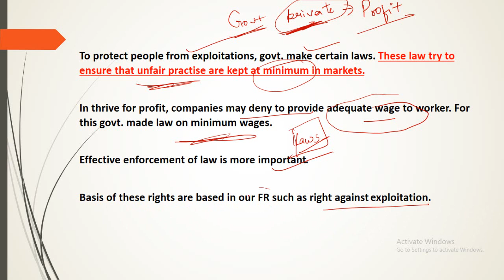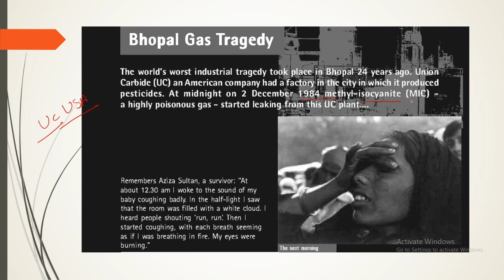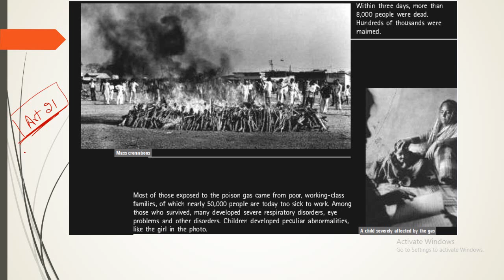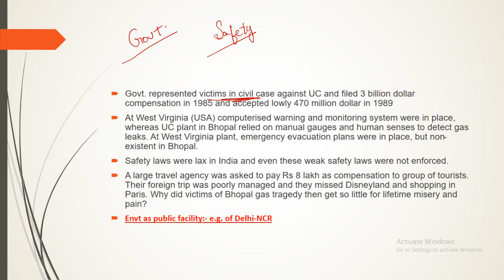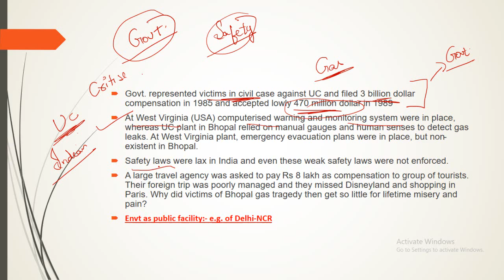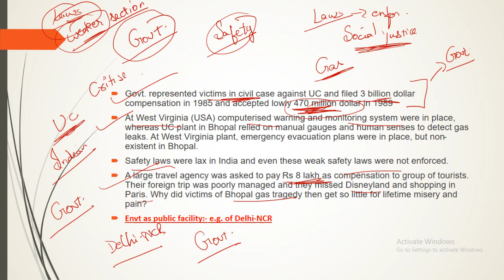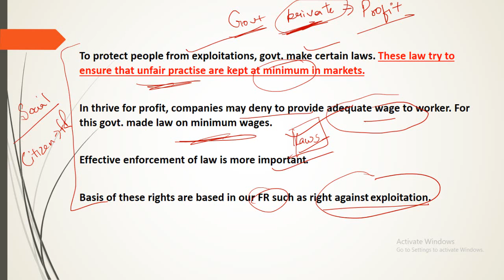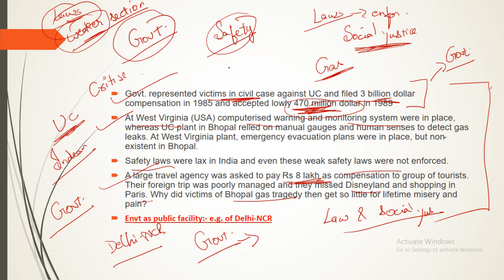Law and Social Justice Full Chapter Class 8 Civics | CBSE Class 8 Chapter 10 By Educator Avinash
Law and Social Justice Full Chapter Class 8 Civics | CBSE Class 8 Chapter 10 By Educator Avinash is explaining in this free video lecture.

🔗 Join my FREE Masterclass on UPSC Preparation :-